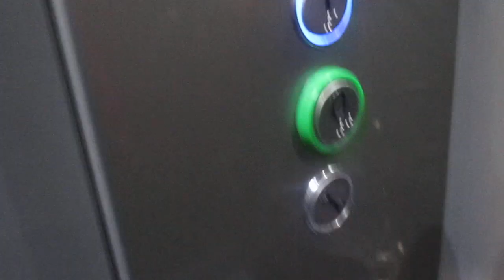lift in mcdolands